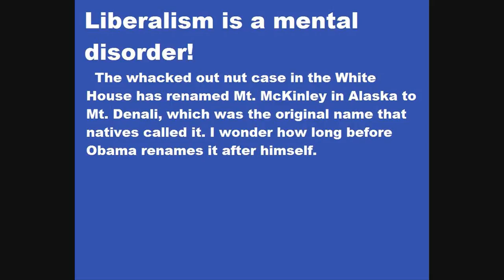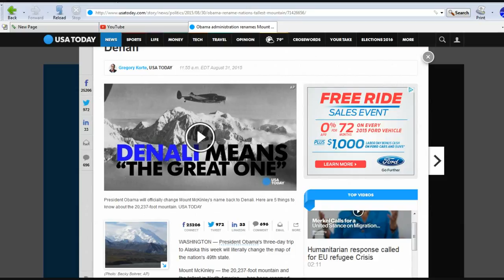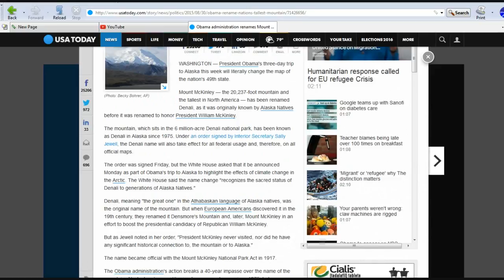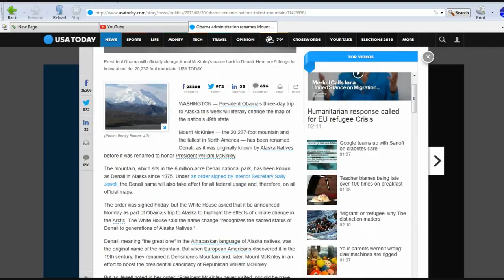Obama renames Mt McKinley to Mount Denali - what an idiot!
Obama is an obviously narcissistic move has quietly changed the name of Mt. McKinley back to the original "native" name of Denali. Artifatcsofmars refuses to acknowledge the name change.